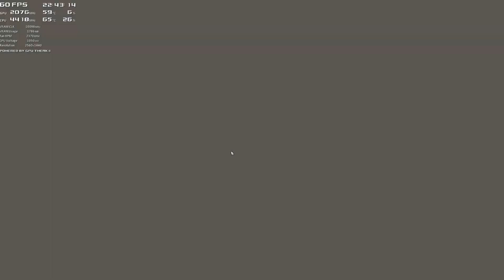Code Vein - Road to 100 - 29 - Battle of the Titans, New Star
When the dust settles and smoke clears, there stands only one!